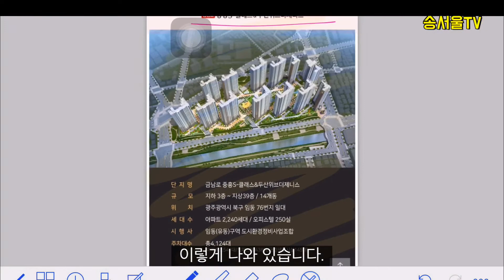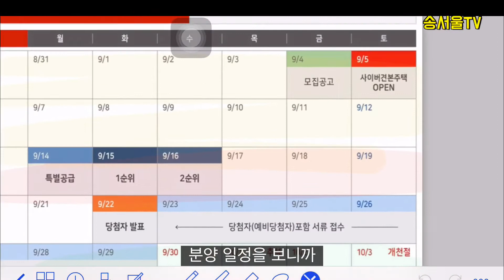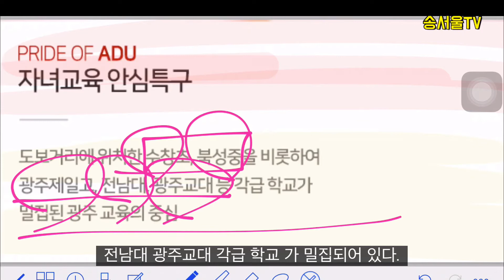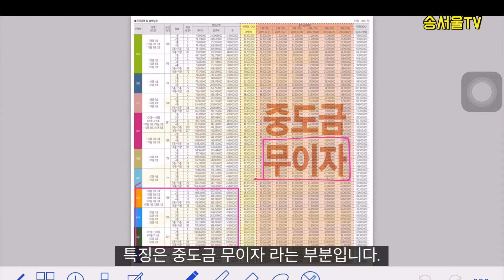금남로 중흥s클래스 & 두산위브 더제니스 현장입지를 살펴보았습니다. 200908.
금남로 중흥s클래스 & 두산위브 더제니스 현장입지를 살펴봅니다.